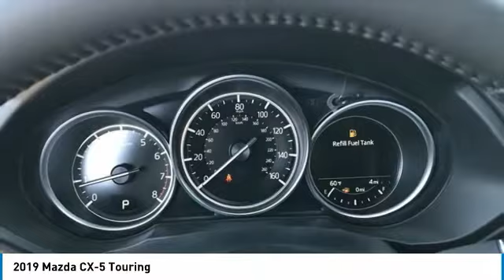2019 Mazda CX-5 Touring FOR SALE in Peoria, CA BK1695